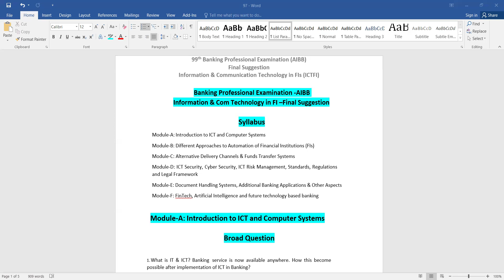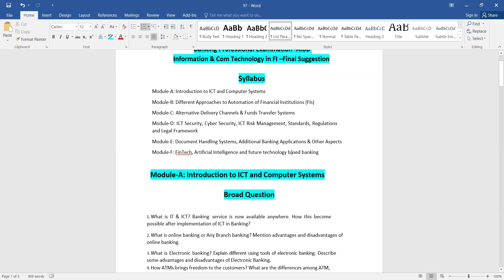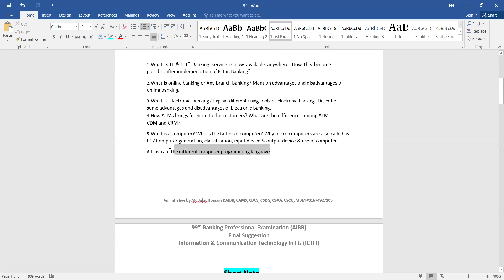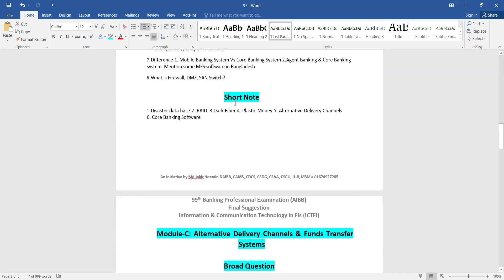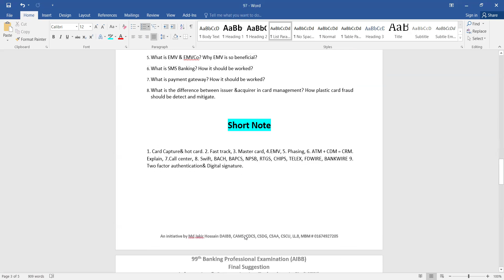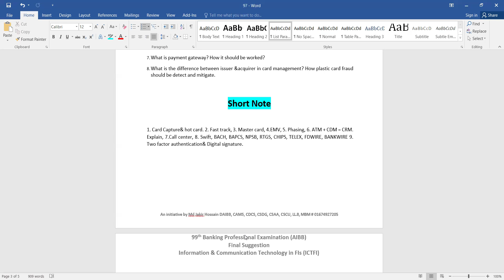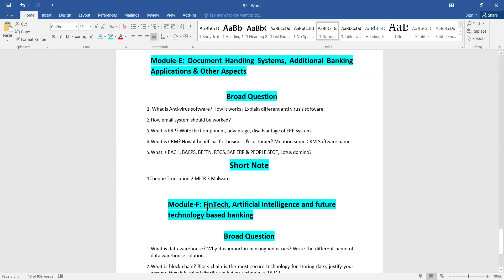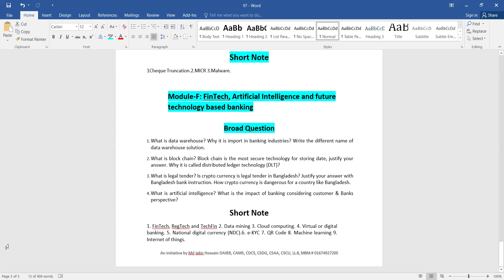BPE (AIBB)_Final Suggestion_ICT(Information & Communication Technology)